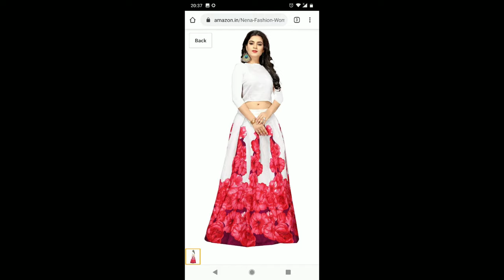सस्ता और affordable Skirt Top for Festivals and Wedding | Festival Shopping Haul | Festival Outfit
Lehenga/Skirt Links